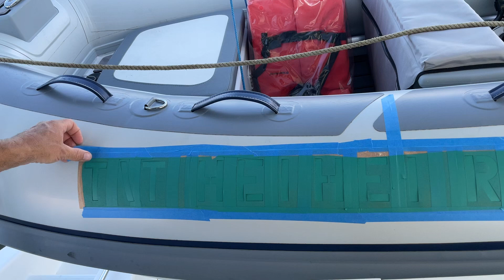Tender to Heihei Rere painting on dinghy